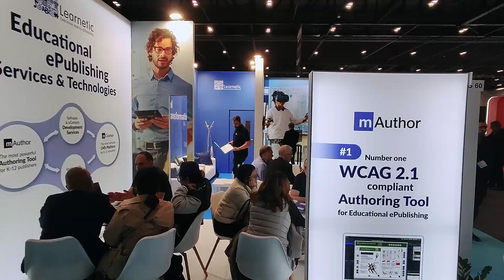Learnetic at Bett Show 2023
During this year's Bett Show, our stand visited Educational Publishers from almost every part of the world.

We are happy that our very new VR Immersive LMS functionality enjoyed such interest. We’ll share more about our VR feature soon!

Thank you for visiting us and sharing your great publishing experience.